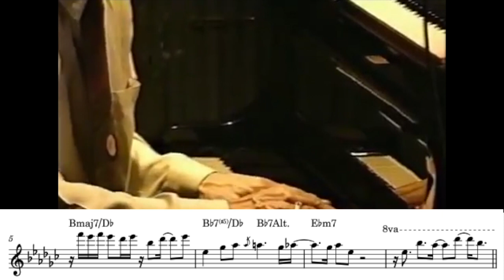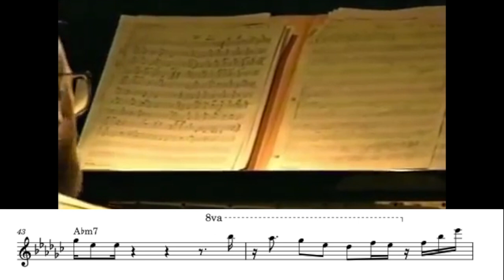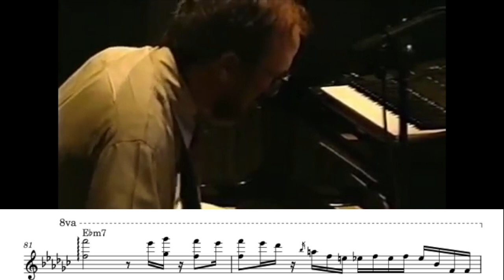101 Eastbound - Bob James | Solo Transcription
From Live in Blue Note Tokyo